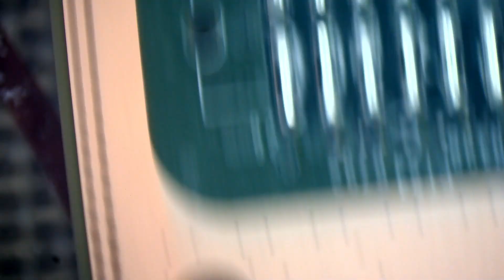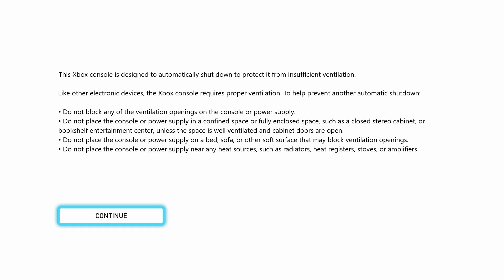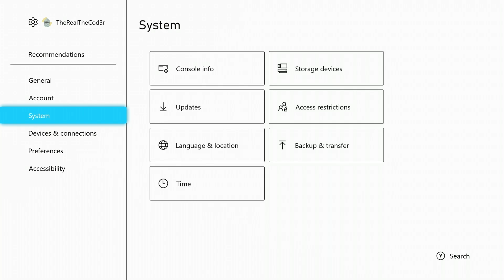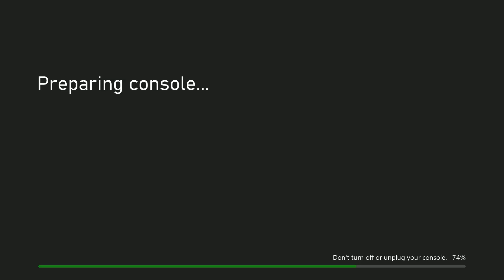No Talking, Just Fixing! Xbox Series S No Power Repair From Start To Finish (ASMR)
I'm an electronics technician from Willenhall, West Midlands (England) and specialize in micro soldering and BGA rework.

Gifts:

Willenhall, WV12 9BA
United Kingdom
(Royal Mail only)